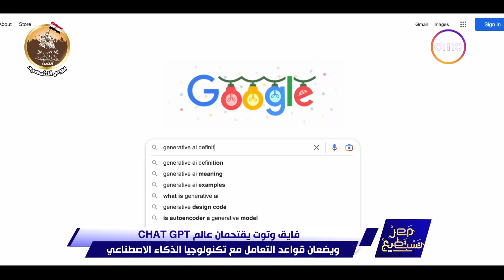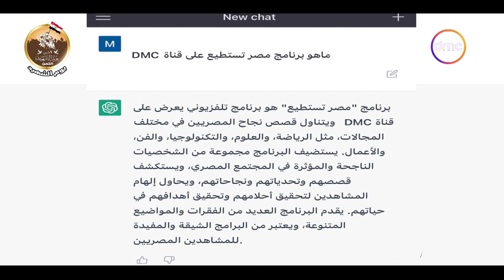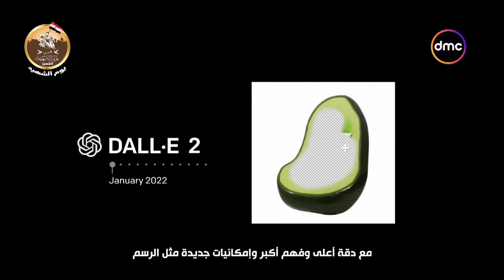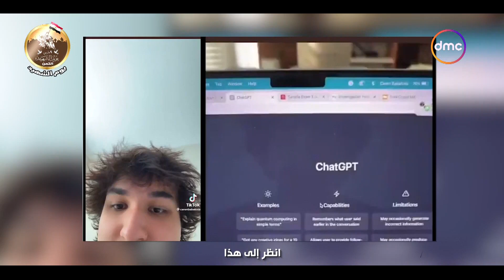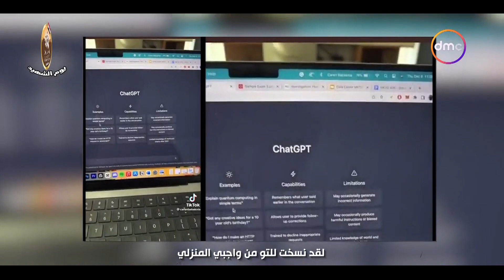مصر تستطيع - فايق وتوت يقتحمان عالم CHAT GPT ويضعان قواعد التعالم مع الذكاء الاصطناعي